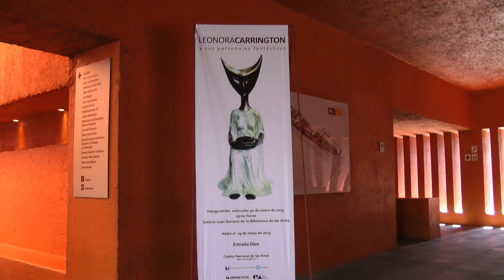Centro Nacional de las Artes DF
The seat of the President of Mexico takes up one side of the Zocalo, the large central square of Mexico City. What is particularly striking is that people are allowed in and wander around in parts of the beautiful building and its gardens. There are guards, but it doesn't feel like a militarized zone. There are murals by Diego Rivera in several places. This video features the Galery of the National Palace, not only the site of impressive art works from different periods of the country's history, but also a great art space.
Sound: N.S.